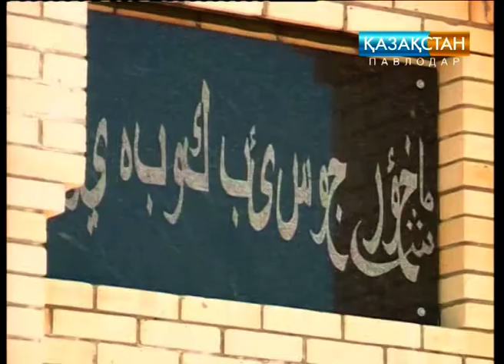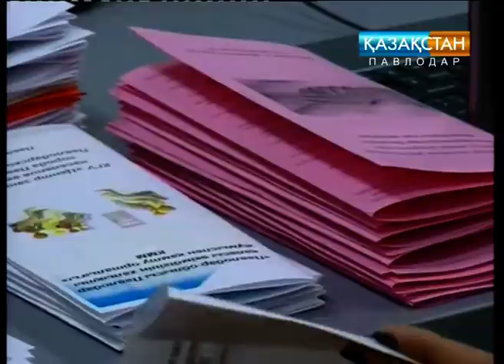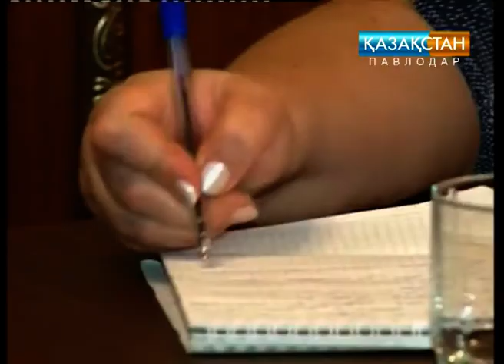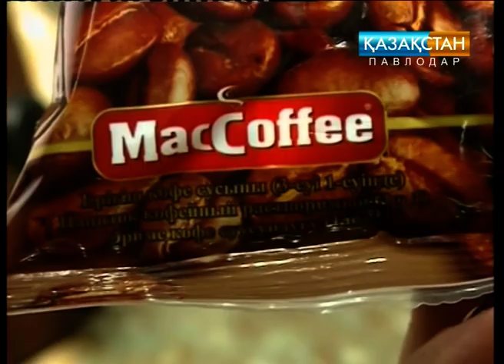Қорытынды жаңалықтар (18.10.2017)